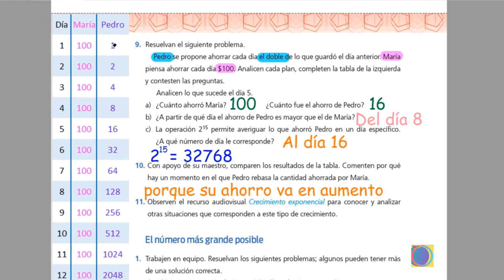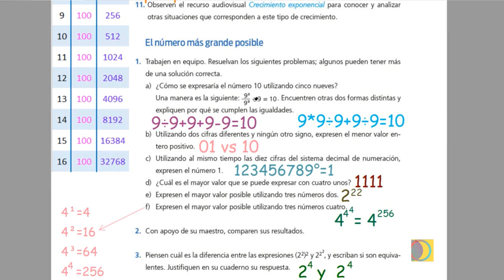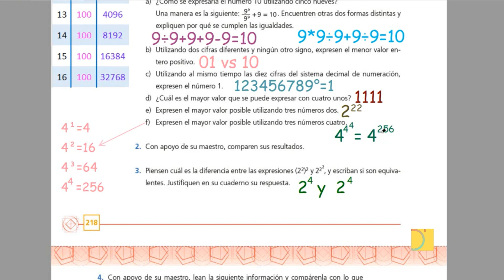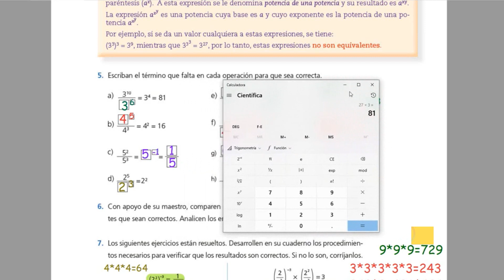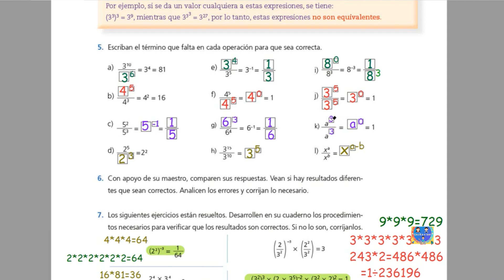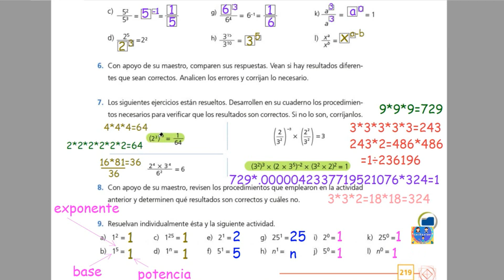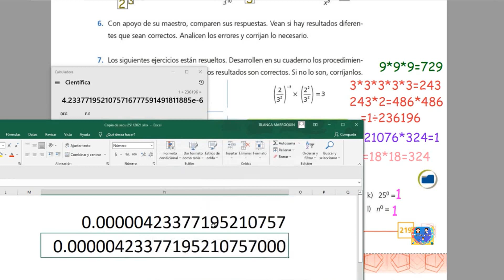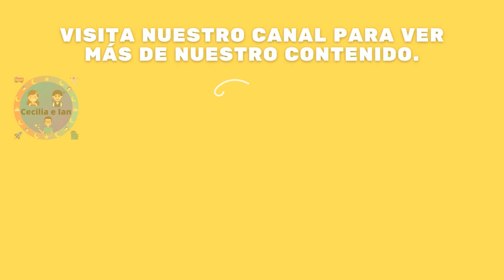Páginas 218 y 219 libro de matemáticas 2° secundaria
En esta clase veremos el tema:Potencias con exponentes entero 2 de las páginas 218 y 219 del libro de matemáticas 2°secundaria.